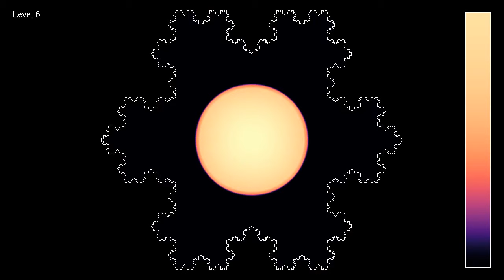Advent, advent... Average energy in a von Koch snowflake (log scale)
This simulation shows the time-averaged energy of a wave in 7 different levels of approximation of a von Koch snowflake fractal. At each level, the wave starts in the center of the domain, and the colors indicate the energy averaged from the start up to the current time of the simulation. The colors use a logarithmic scale, to make fine details at low energy more visible. As the level of approximation increases, the energy pattern becomes more intricate, though it is already quite interesting for the triangle, where it seems to concentrate on certain periodic trajectories of small period.
Level 0: 0:00
Level 1: 0:45
Level 2: 1:29
Level 3: 2:14
Level 4: 2:58
Level 5: 3:43
Level 6:  4:28

Color scheme: Magma by Nathaniel J. Smith and Stefan van der Walt